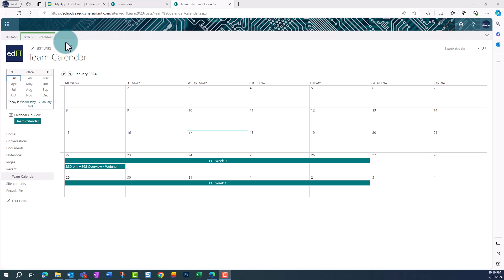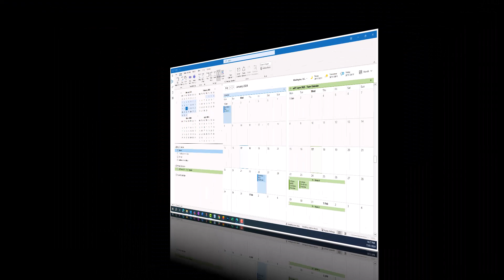SharePoint - connecting a SharePoint calendar to Outlook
In this video we'll show you how connect an existing SharePoint calendar housed in a Team to your desktop Outlook app.